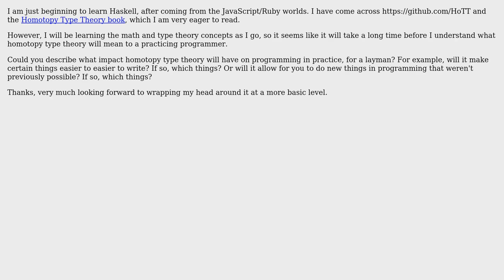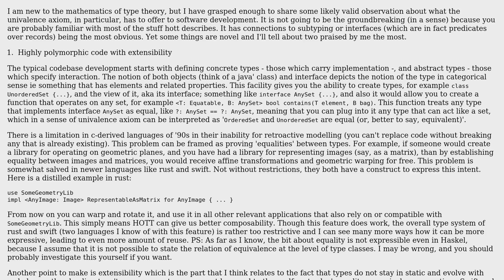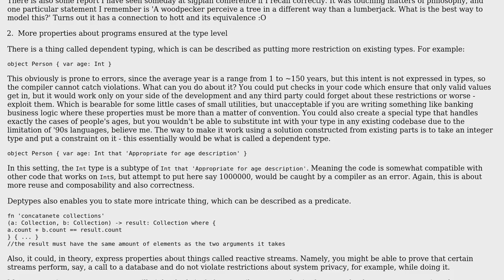Software Engineering: What are the practical implications of homotopy type theory in programming?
With thanks & praise to God, and with thanks to the many people who have made this project possible! | Content (except music & images) licensed under CC BY-SA | Music | Images & others | With thanks to user oneWayTicket user Lance Pollard user John Wiegley and the Stack Exchange Network Trademarks are property of their respective owners. You are responsible for your own actions.